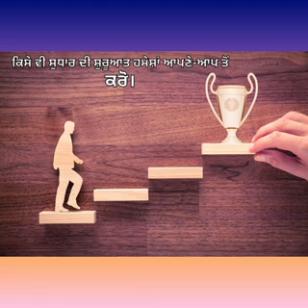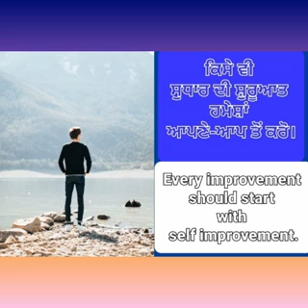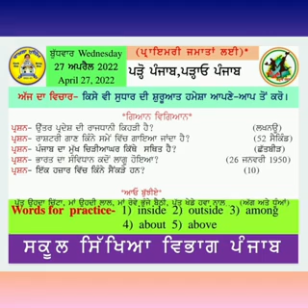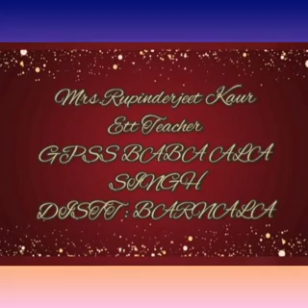Morning Slide April 27,2022Thought of the day, Knowledge and scieence, tongue twister,words practice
Video from Baljinder singh